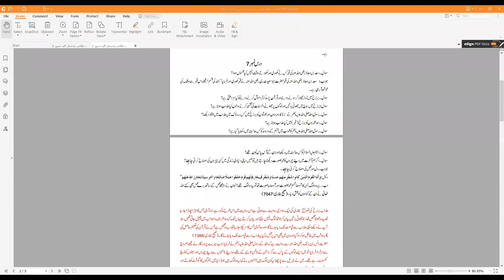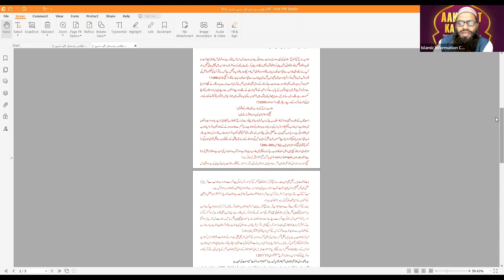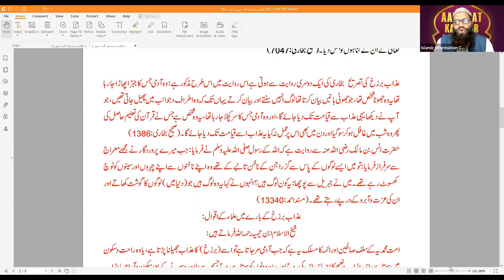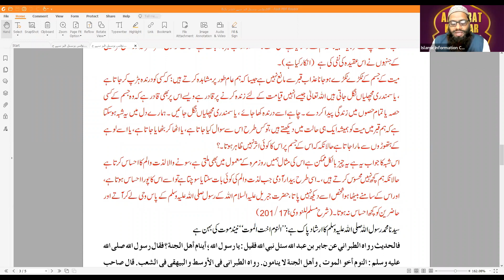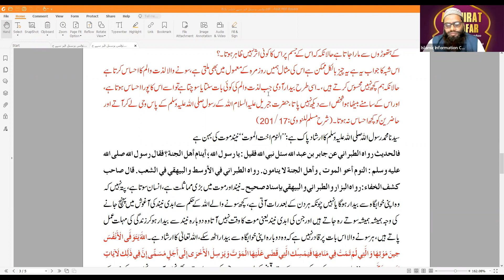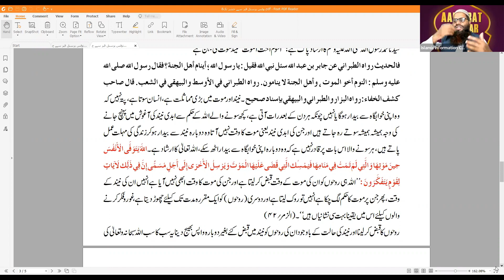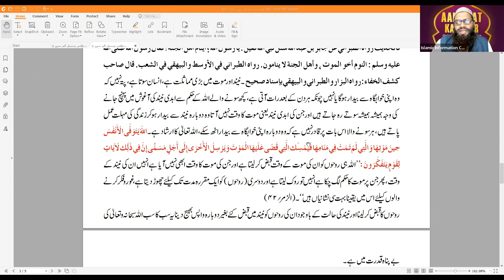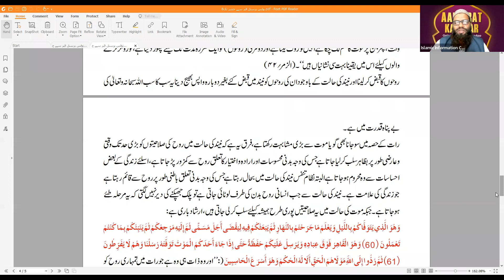Aakhirat Ka Safar | Class No. 7 | Shaikh Abul Bayan Rifat Salafi